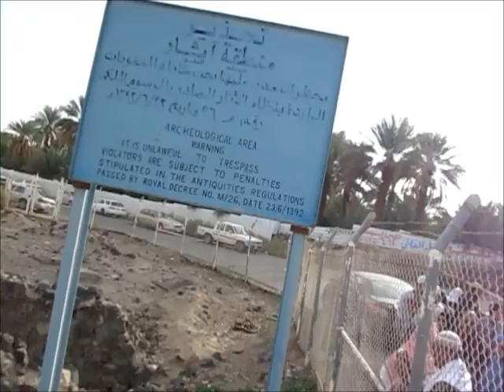Umrah 2016 Part 23 Visits to historical sites in Madinah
QODARIYAH TRAVEL & TOURS PTE LTD SINGAPORE